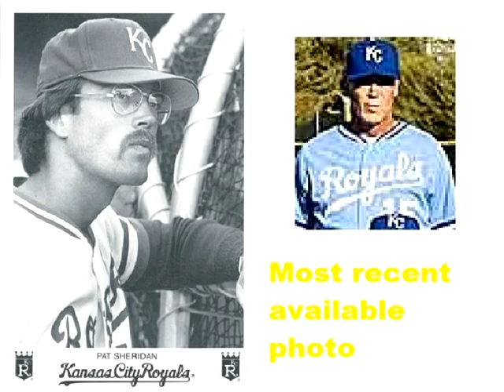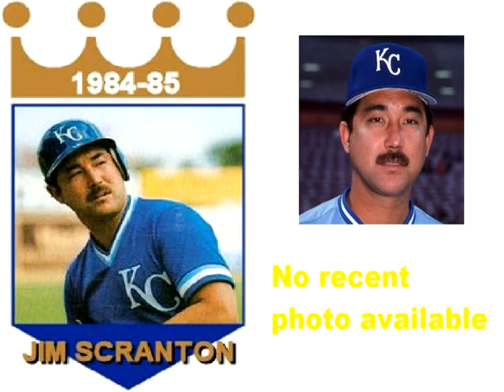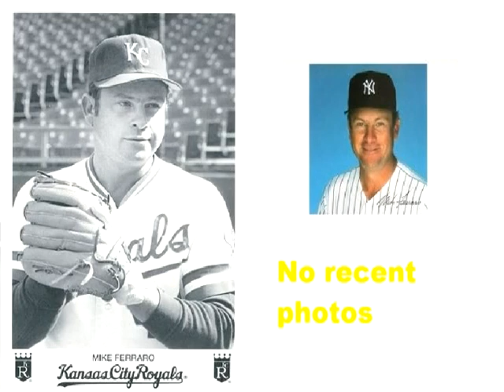Then & Now Sports: 1985 Kansas City Royals 2018 Edition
Thank you for viewing the second installment of Then and Now Sports video series.  This video celebrates the World Champion 1985 Kansas City Royals professional baseball team.

Please check out the website below to view the roster in its entirety:

Click on the playlist on the Remember The Greats Channel to see all of the Then & Now Sports videos.